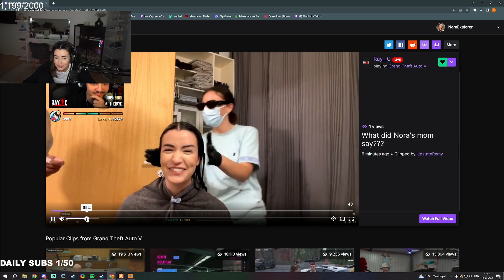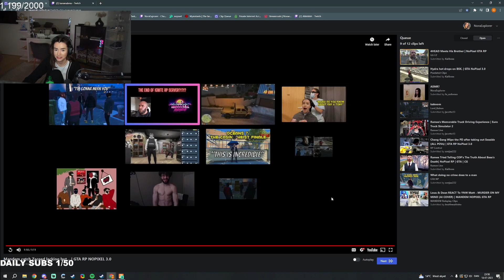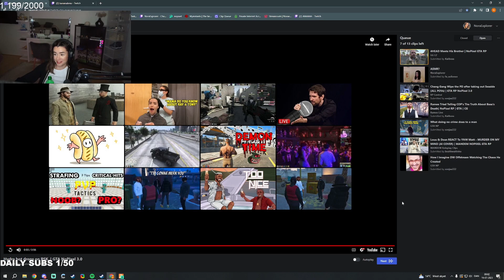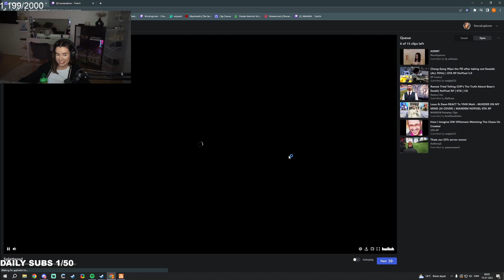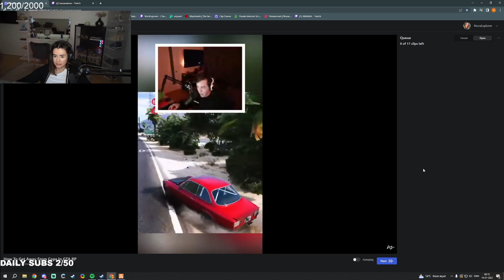Nora Reacts To Funny GTA RP Moments & More!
Nora Reacts To Funny GTA RP Moments & More | GTA 5 RP NoPixel